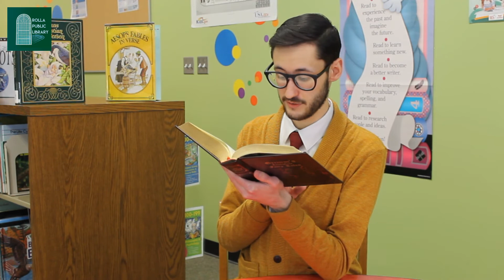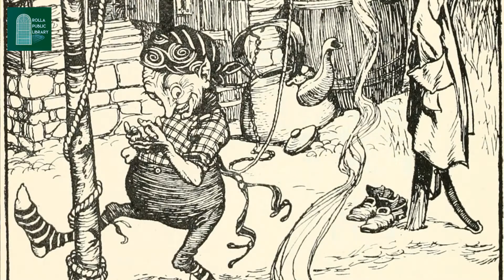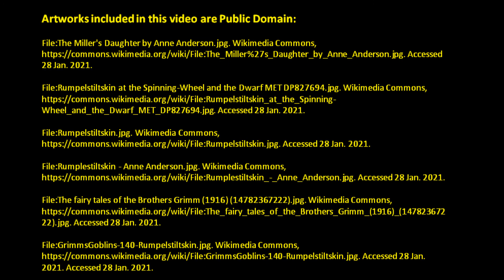Virtual Story Time with Mr. Derek: Rumpelstiltskin by the Brothers Grimm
Watch as Mr. Derek tells the story of Rumpelstiltskin by the Brothers Grimm in this week's story time!